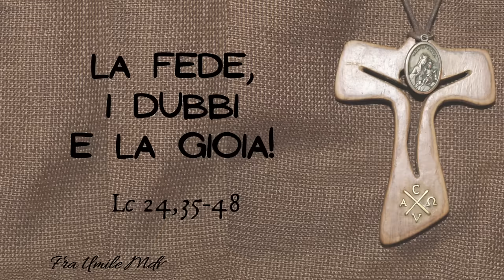Chiavi per la vita cristiana (Lc 24,35-48), di fra Umile mdv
Commento al Vangelo della III domenica di Pasqua B (Gv 20,19-31)